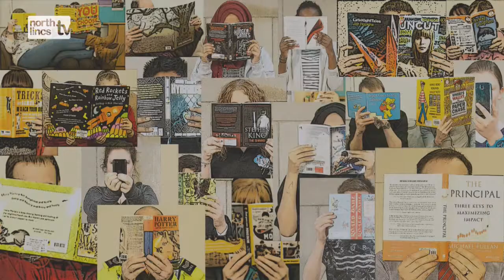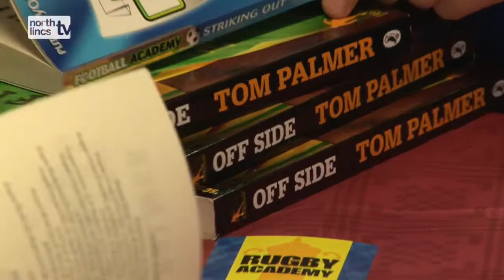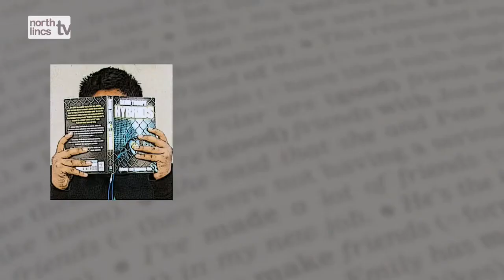Open the Book by Ian McMillan. ( A poem for North Lincolnshire).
Ian McMillan recites his poem for The North Lincolnshire Children's   Literacy Trust and talks about the importance of reading and writing.

The Words Count project aims to improve the levels of Literacy (reading and writing) for all children and families.